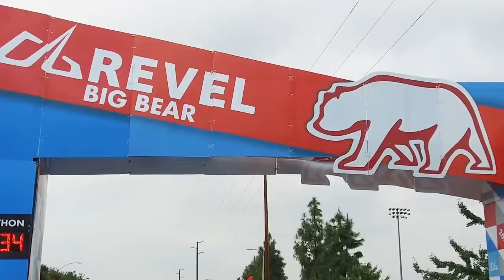2018 REVEL Big Bear Marathon: James Olmos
James Olmos in the 2018 REVEL Big Bear Marathon.